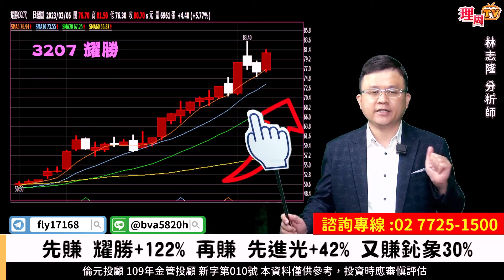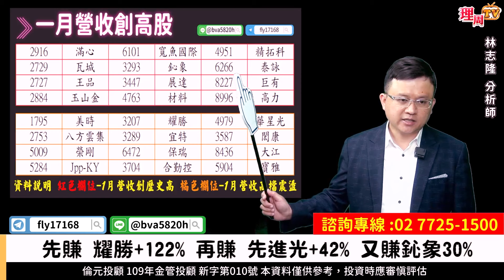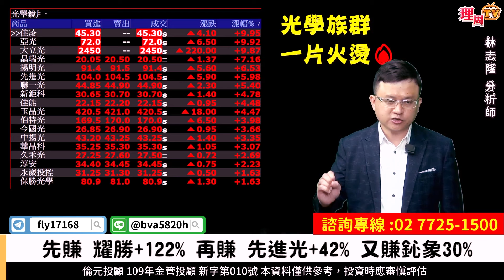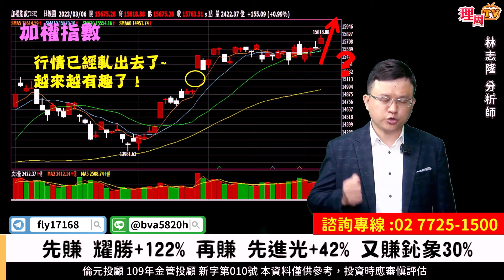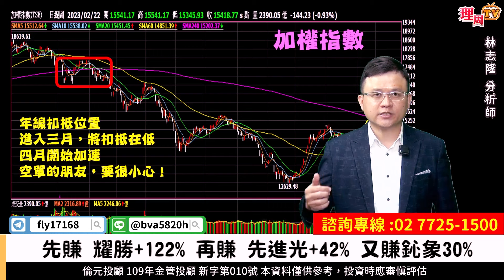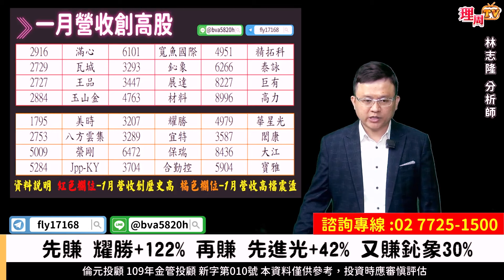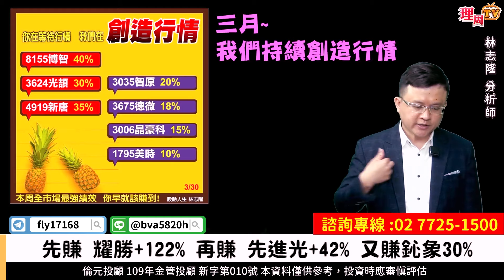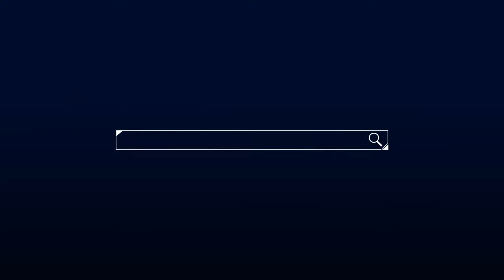理周TV-20230306盤後-林志隆 股動人生／精品股接棒軋起來！去吧！神奇寶貝，一起來收妖賺【倍數獲利】⭕️耀勝、視陽、先進光、華擎、鈊象、美債ETF....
㊙領取「熱錢衝線」